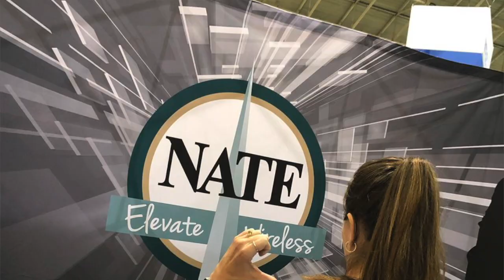Carr Recognizes Tower Climber Shama Ray with First ‘5G Ready’ Hard Hat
America’s tower climbers are the backbone of the 5G builds that are now underway across the country.  They do the hard, often gritty work needed to deploy next-gen infrastructure.  FCC Commissioner Brendan Carr will be recognizing the contributions of these workers through a series of interviews and 5G Ready Hard Hat presentations.

Carr released this first video recognizing Shama Ray for her work as a tower technician and leader for women in wireless.

Prior to becoming a tower climber, Shama spent 16 years as a firefighter, paramedic, and chief medical officer.  In addition to running a tower construction business, Shama volunteers with a non-profit to expand opportunities for women in the wireless industry.

“America’s tower climbers build 5G with their hands—bringing service to everyday Americans and creating jobs,” said Commissioner Carr.  “Shama exemplifies the best of America’s tower techs.  From building and climbing towers herself to identifying and training the next generation of 5G workers through workforce development initiatives, Shama has gone above and beyond to ensure that communities across the country have access to the infrastructure needed for next-generation connectivity.  I am honored for the chance to recognize her achievements with this first 5G Ready Hard Hat.”